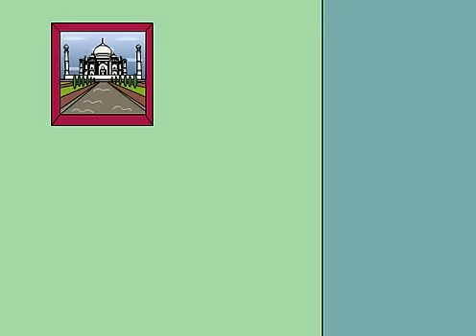the hearted house part one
This is part one for the late halloween special that i was talking about! part two will come very soon so stay tuned chokeheads and enjoy the sexy hot cheerleader action female voices are done by "emily bush" :)